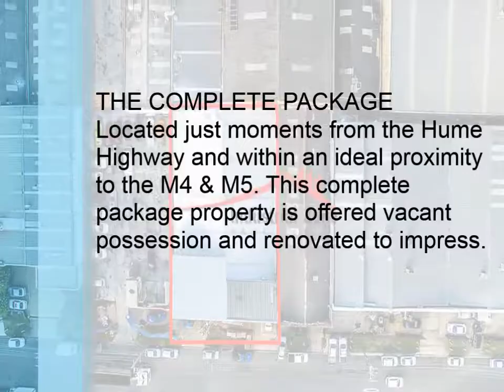57-59 BERESFORD AVE GREENACRE AUCTION ONSITE 21st JUNE 2017 @ 12PM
" THE COMPLETE PACKAGE "
57-59 BERESFORD AVE GREENACRE
AUCTION ONSITE 21st JUNE 2017 @ 12NOON

Michael Hatz 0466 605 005 or Peter Mandile 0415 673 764